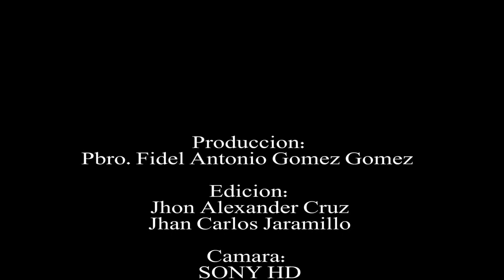Visita Punto Vive Digital Plus | Manzanares Caldas | 2018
Aprendiendo a utilizar los Medios de Comunicación Social, para la educación en Valores.

Grupo Juvenil Alfa y Omega
Institución  Educativa Manzanares y Llanadas.